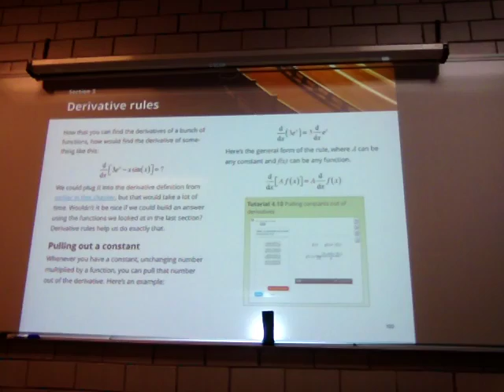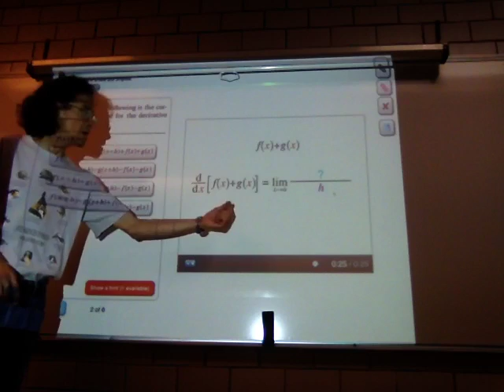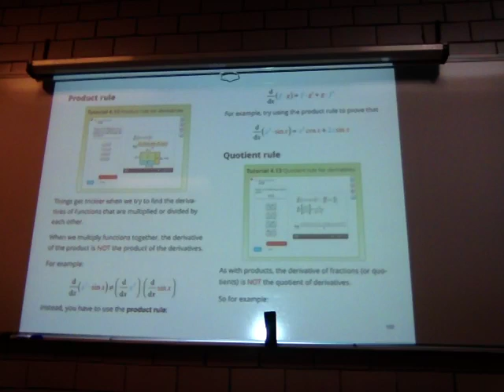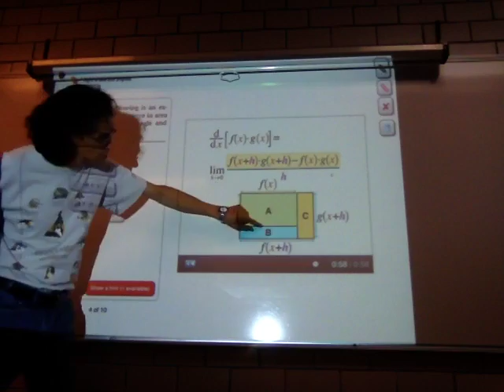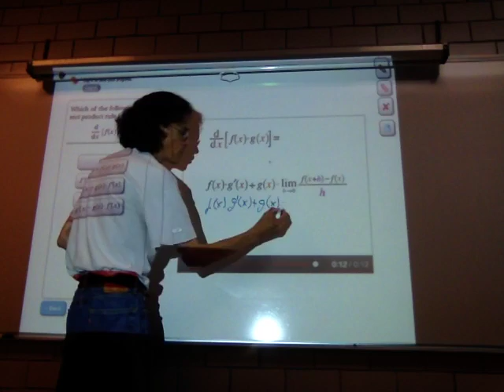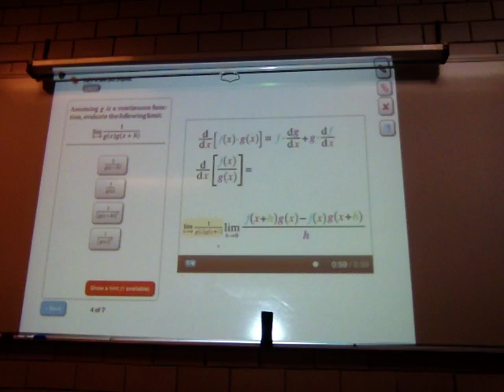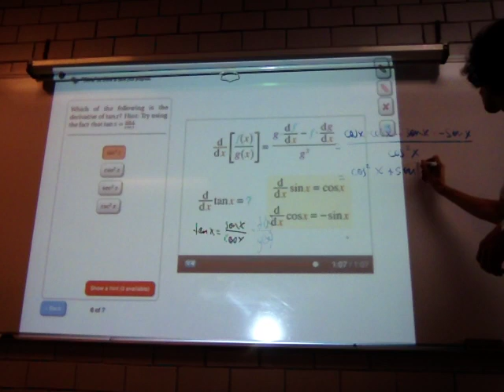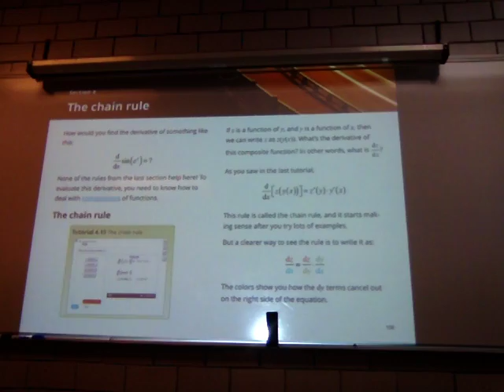Reglas de la derivada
1 de julio. Sesión 22. Derivative rules
Pulling out a constant
Addition rule
Product rule
Quotient rule
Derivatives of negative powers
Biomatemáticas II
Trimestre 16-P
Unidad Iztapalapa